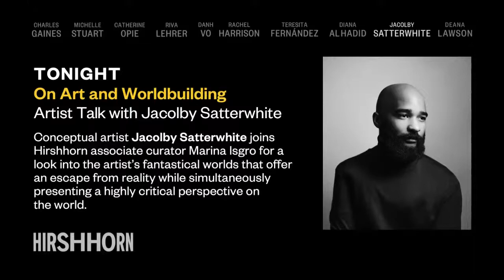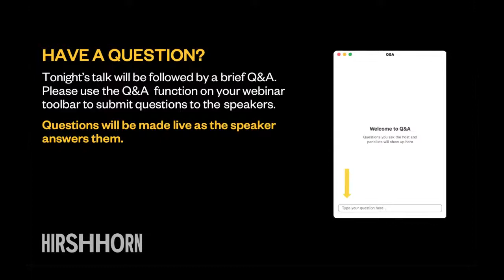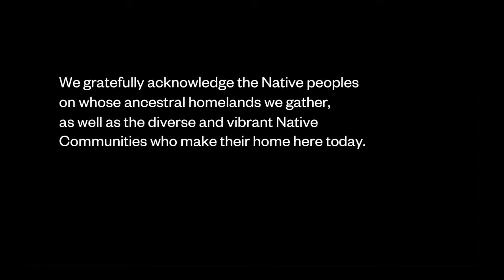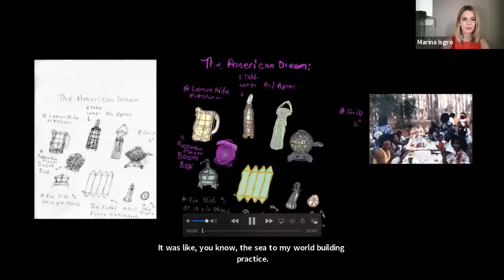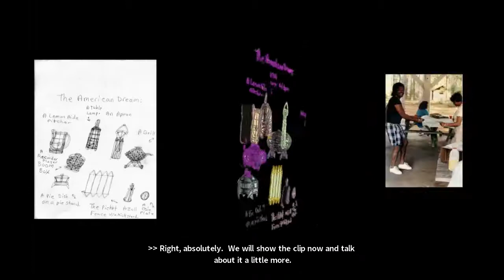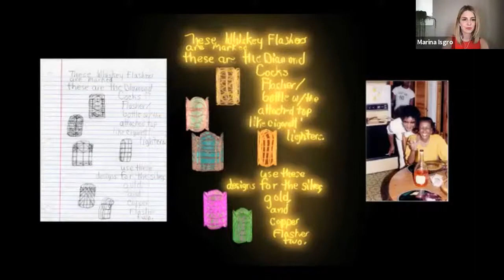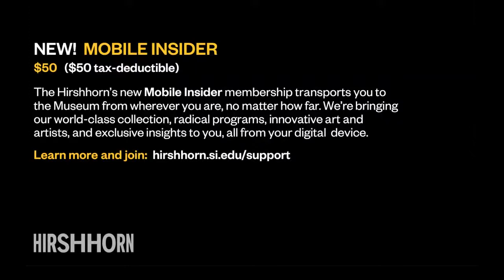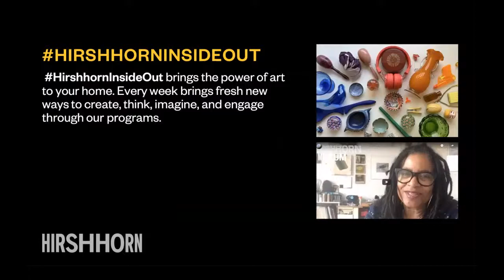(AT HOME) ON ART AND WORLDBUILDING: ARTIST TALK WITH JACOLBY SATTERWHITE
Conceptual artist Jacolby Satterwhite creates epic imagined worlds using digital animation, virtual reality, sculpture, choreography, and performance, dubbed “wildly ingenious” by The New Yorker. He draws on the visual language of video games, Afrofuturism, queer theory, and his own familial archive to create moving image installations that explore issues of labor, sexuality, and fantasy.

Last year, The New York Times named Satterwhite’s exhibition We Are in Hell When We Hurt Each Other one of the defining moments in art in 2020. The show brought together works in a variety of artistic media that explored modes of political resistance in a post-pandemic world.

Often working between art and pop culture, Satterwhite was celebrated for his 2019 collaboration with musician Solange on her visual album, When I Get Home.

Satterwhite joins Hirshhorn associate curator Marina Isgro for a look into the personal stories, artistic references, and critical perspectives behind the artist’s dizzyingly rich moving image installations.

Jacolby Satterwhite’s Birds in Paradise (2019) was recently approved for acquisition into the Hirshhorn’s permanent collection by the Museum’s Board of Trustees.